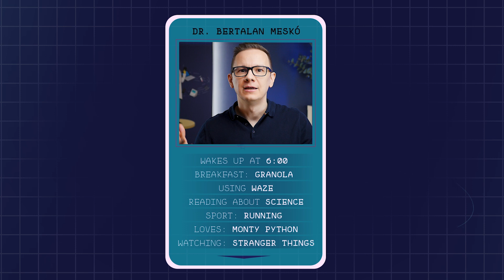Your AI Prescription - Keynote Narrative By The Medical Futurist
It is high time to describe how artificial intelligence will impact medicine and healthcare; why this change is inevitable and what we should do to prepare for working and living with it.

This narrative aims to transform uncertainties regarding AI into a productive exchange of knowledge between humans and machines. A real deep dive.

Book Dr. Meskó for your next in person or virtual event